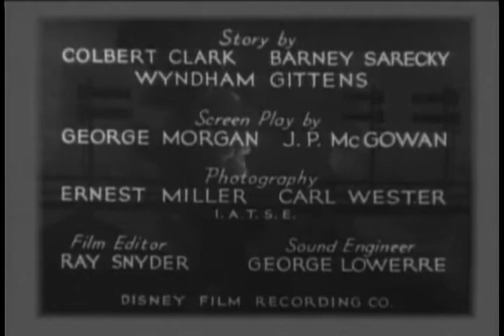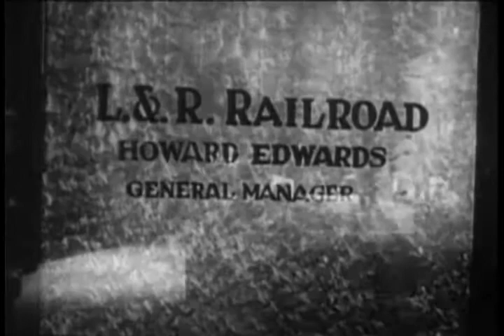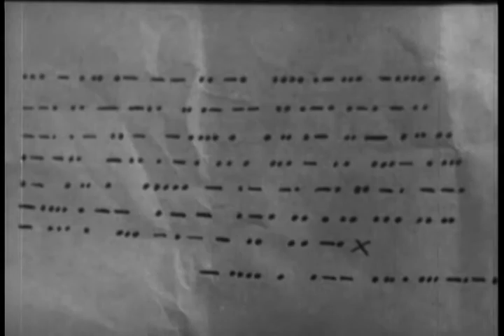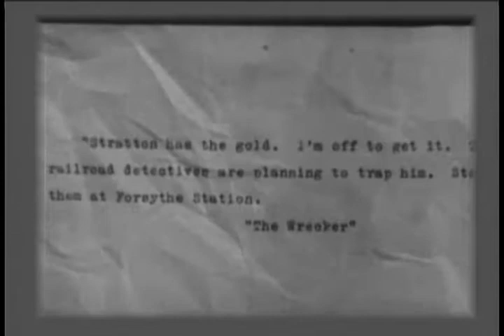Buried Alive (1932) - The Hurricane Express